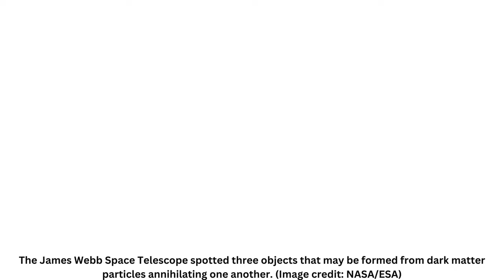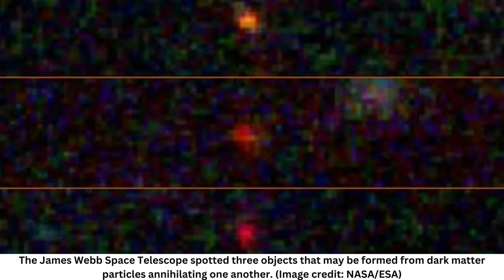James Webb Space Telescope finds possible evidence of dark stars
A trio of astrophysicists, two from Colgate University and the third from the University of Texas, has found evidence of dark stars courtesy of data from the James Webb Space Telescope. In their study, reported in Proceedings of the National Academy of Sciences, Cosmin Ilie, Jillian Paulin and Katherine Freese, analyzed three galaxies spotted by the JWST and how they might relate to dark stars.